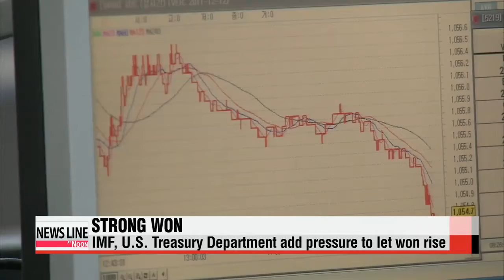Expectations grow for Korean won to strengthen further to 900-level against dollar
The Korean curency has recently been hovering around its highest level in nearly six years, but there's no sign the won will lose its strength any time soon.
Market watchers expect the local currency to test psychologically important levels in coming months.
Hwang Ji-hye has more.
Expectations are growing for a stronger Korean won... that's already trading at the 1-thousand-20 level against the U.S. dollar.
Market watchers say that,... by the end of this year,... the won is likely to breach the psychologically-important 1-thousand level.
The Bank of Tokyo-Mitsubishi UFJ predicts... the Korean won to trade at 975 against the dollar,...while the American banking company Wells Fargo expects it to trade at 990.
Analysts attribute the strength of the won to the widely shared perception... that the Korean currency is undervalued.
The IMF has recently said it believed the won is as much as eight percent undervalued and that the country has an unusually large current account surplus, which accounted for some six percent of the nation's gross domestic product last year.
It added that steps to lower the Korean currency's value would do more harm than good.
The U.S. Treasury Department has also called on Korea last month... to limit foreign exchange intervention to exceptional circumstances.
Experts are concerned the won is gaining strength too fast.
The local currency gained value by more than 3 percent against the greenback last month,... the biggest upward shift among the world's 40 major currencies.
They point out, however, the U.S. Federal Reserve's plan to end its stimulus programs could reverse the won's trend later this year.